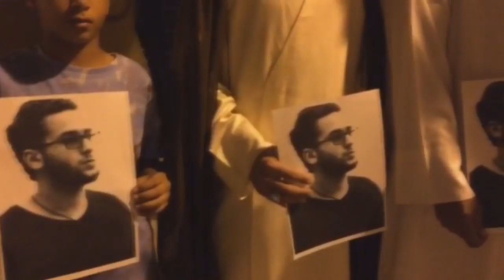وقفة تضامنية مع مختطفي يوم الجمعة الماضي في بلدة بني جمرة 8/6/2016 Bahrain